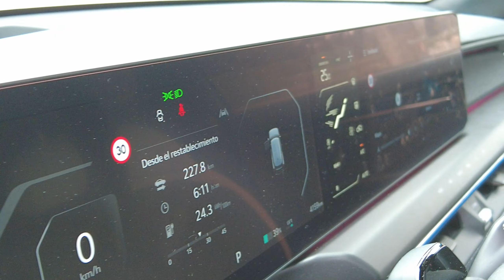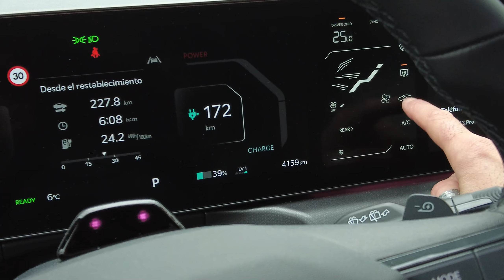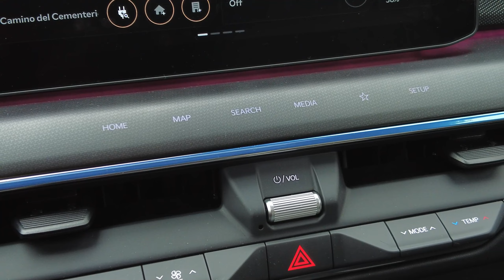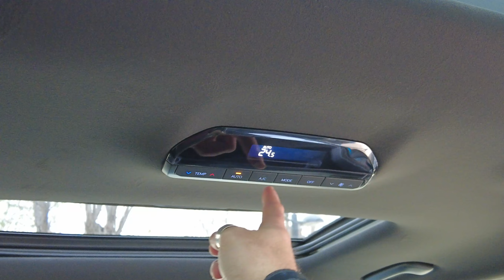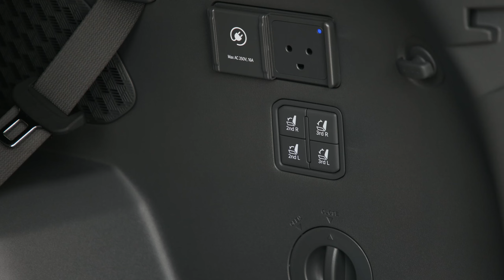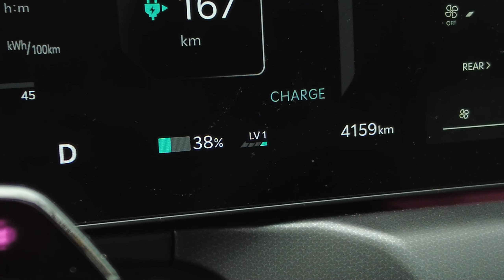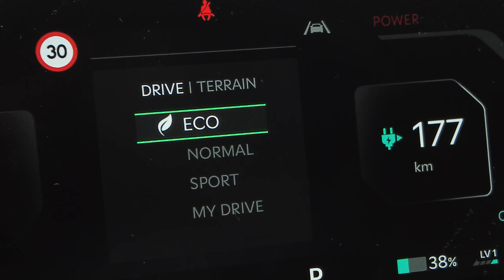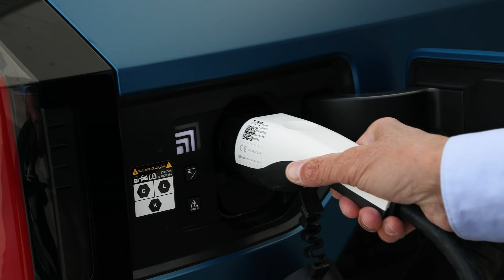PRUEBA: KIA EV9 AWD GT-LINE 7 plazas: KIA se siente premium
Hola a tod@s y bienvenidos a una nueva videoprueba de El Periódico de la Energía,

El protagonista de hoy quizá cree discrepancia porque ¿quién estaría dispuesto a pagar 85.000 euros por un KIA? A priori quizá nadie pero serán los mismos que no han podido probar el nuevo EV9 que aquí analizamos y que se convierte, de facto, en el modelo más lujoso, exclusivo y avanzado de cuantos se han fabricado a lo largo de la historia de la marca.

Un coche grande, muy grande, con un interior amplísimo repleto de novedades técnicas y con un sistema eléctrico que sorprende en todos los sentidos, desde el rendimiento hasta la gestión de consumo llegando a la autonomía final. Un modelo que mira sin tapujos al segmento premium en el que quiere quitar cuota de mercado a más asentadas. ¿Lo conseguirá?

Eso es lo que descubrirás si le das al PLAY y nos acompañas. Luego no olvides SUSCRIBIRTE al canal, activar la campana para recibir todas nuestras NOTIFICACIONES, darle a LIKE si te ha gustado lo que te hemos contado y COMENTAR lo que te plazca, pero siempre con respeto.

Instagram: @El Periódico de la Energía
Linkedin: El Periódico de la Energía

¡Nos vemos en el siguiente vídeo! ¡Mantente conectado y cuídate!

Vídeo grabado y presentado por: Karam el Shenawy (@karamelshe)
Vídeo editado por: Miguel Molinares